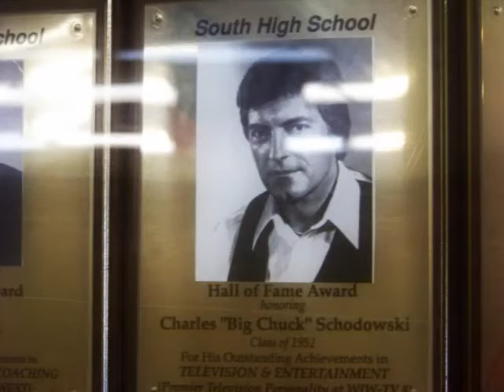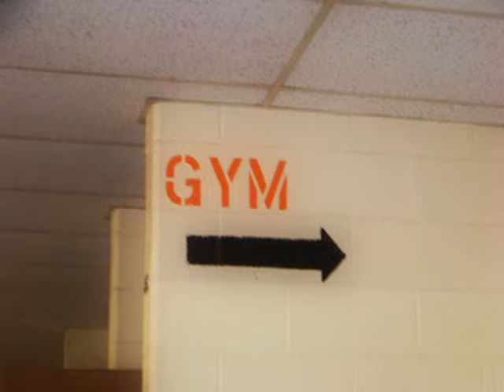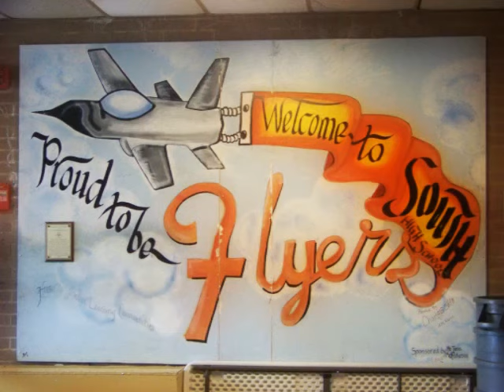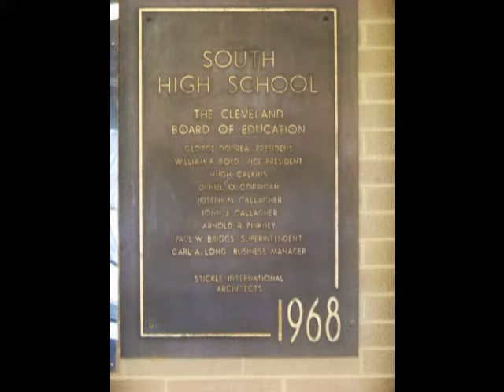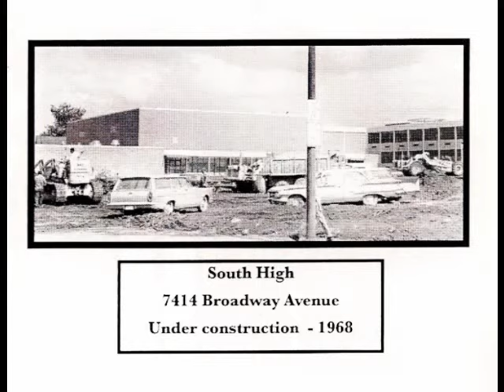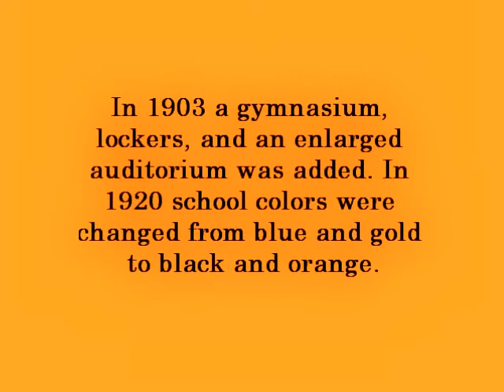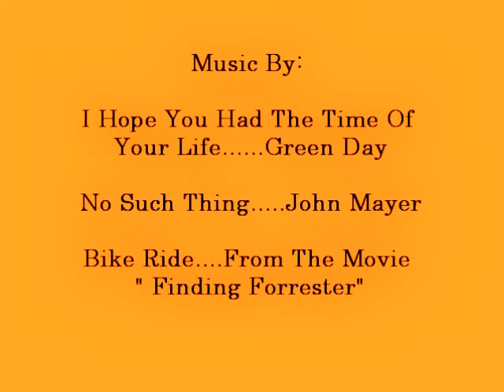South High School Cleveland, Ohio. ( ( History to come soon! )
A Walk Through Cleveland South High In It's Last Day's. The School Is Closing But Not It's Memories! P.S. Thank you Mrs. Wrice for the visit!!! Sorry about the music change. copyrights!!

I will be putting out another video on the history of South High soon!